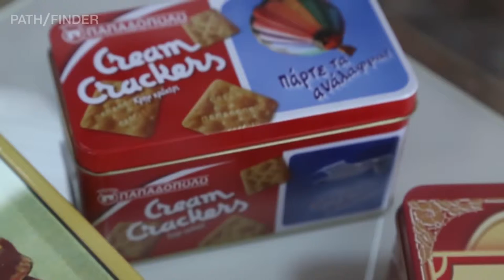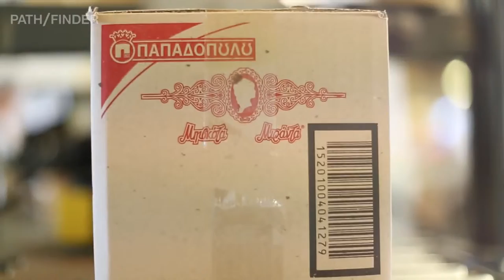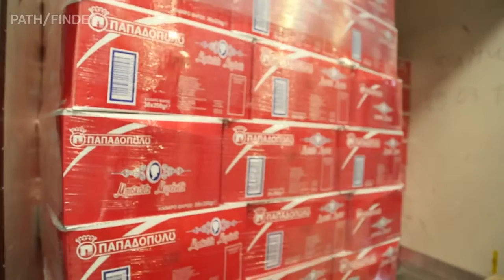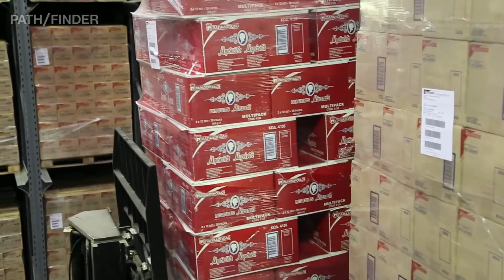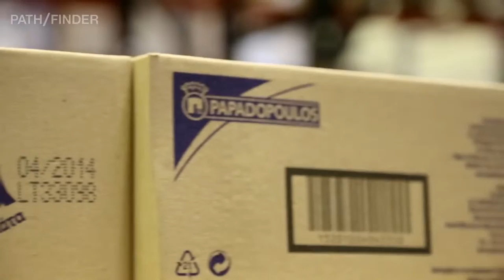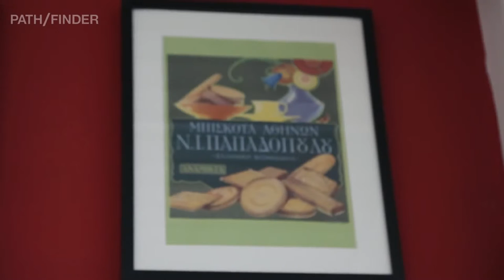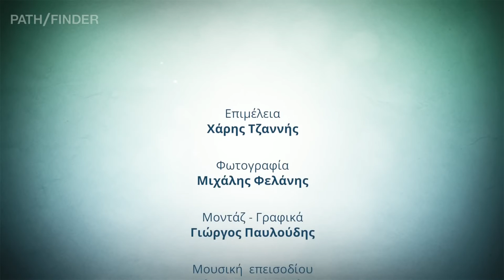Μπισκότα Παπαδοπούλου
Η ιστορία της εταιρείας ξεκινά με την καταστροφή της Σμύρνης το 1922 και την έλευση της οικογένειας Παπαδοπούλου στην Αθήνα. Από τότε τα λαχταριστά μπισκότα της βρήκαν μια ξεχωριστή θέση στο τραπέζι μας αλλά και την καρδιά μας. Σήμερα η εταιρεία διαθέτει 4 εργοστάσια σε Αθήνα, Θεσσαλονίκη, Βόλο και Οινόφυτα, καθώς και μία κεντρική Αποθήκη Ετοίμων Προϊόντων στην περιοχή της Μάνδρας, που είναι πιστοποιημένα με όλα τα σύγχρονα πρότυπα ποιότητας και ασφάλειας.

Ποιο είναι όμως το μυστικό της επιτυχίας αυτών των μικρών, γλυκών πειρασμών με τη πλούσια γεύση που δεν σε αφήνει να την αγνοήσεις. Ετοιμάσαμε βαλίτσες, φορτίσαμε κάμερες και επισκεφθήκαμε το εμβληματικό εργοστάσιο της εταιρείας στη Θεσσαλονίκη, όπου παράγονται τα πιο γνωστά προϊόντα μπισκότων, ανάμεσα σε εκατοντάδες κωδικούς.